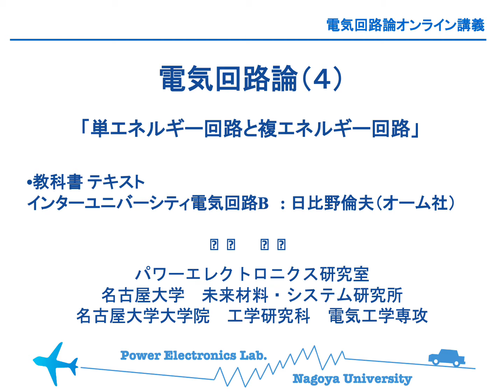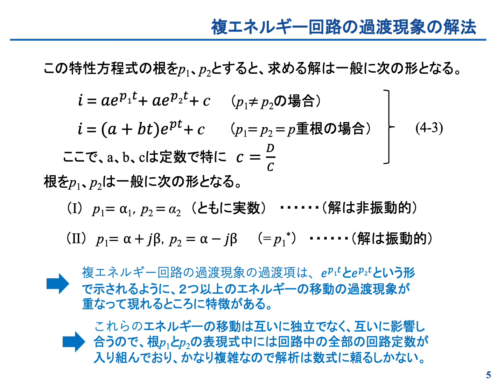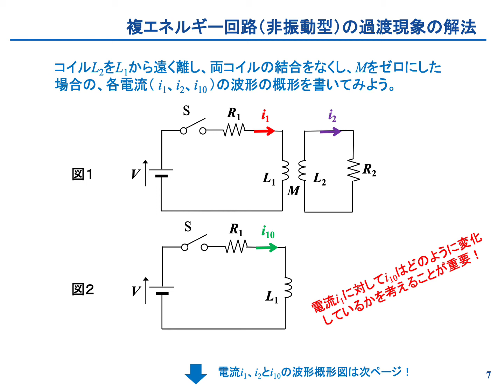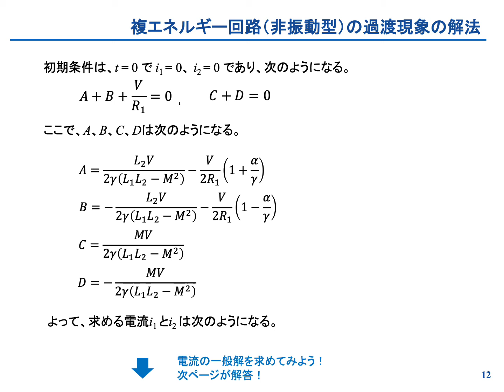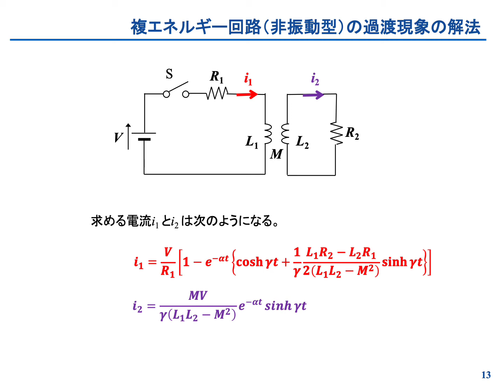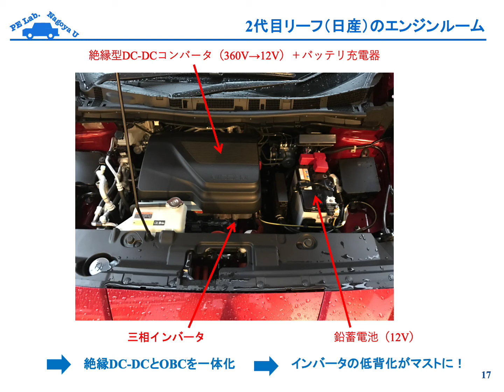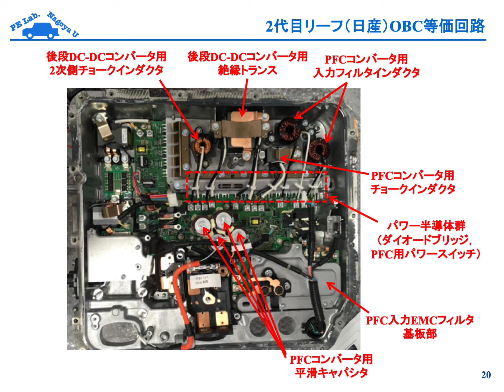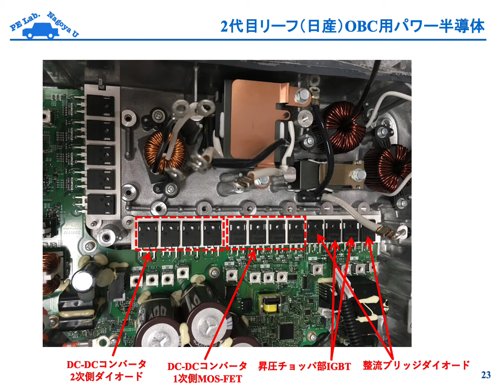【第４回】電気回路論（単エネルギー回路と複エネルギー回路）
名古屋大学で２０２０年度まで担当していた「電気回路論及び演習」の講義の一部を公開致します。
この動画は講義４回目で、単エネルギー回路と複エネルギー回路について紹介しています。

名古屋大学の学生さんは現在の履修科目のご参考になさってください。
また一般の皆様は電気回路における過渡現象から分布定数回路までの範囲の講義となりますので、ご業務等のご参考になさってくださいませ。

完全に工学寄りの講義となります。

他の講義は下記のページにまとめて公開しております。

•授業内容（電気回路論）
１．電気回路と回路素子の性質
２．回路方程式の解法と過渡現象，定常状態
３．ラプラス変換を用いた回路方程式の解法
４．インパルス応答，ステップ応答とその応用
５．回路網の性質と表現
６．分布定数回路の性質と基礎方程式
７．分布定数回路の過渡現象，定常状態、進行波の反射と透過
８．分布定数回路の正弦波定常状態と定在波

•教科書
テキスト　インターユニバーシティ電気回路B　: 日比野倫夫（オーム社）

山本　真義（教授・博士（工学））
名古屋大学 未来材料・システム研究所
名古屋大学大学院 工学研究科 電気工学専攻

名古屋大学パワーエレクトロニクス研究室